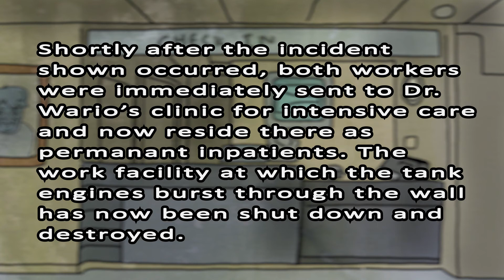A Normal Day at the Office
Just a normal day at the office... until the incident.